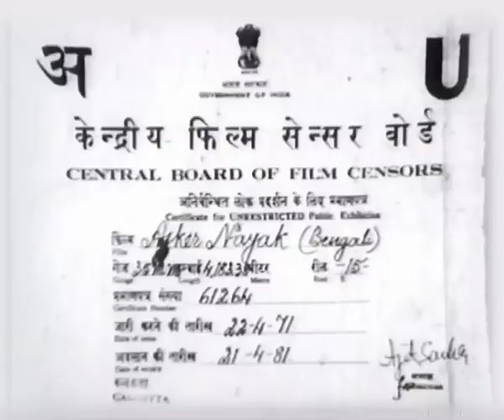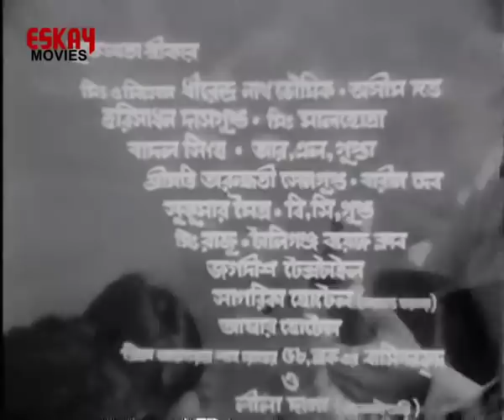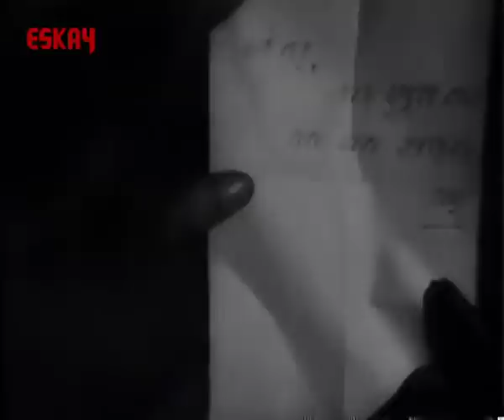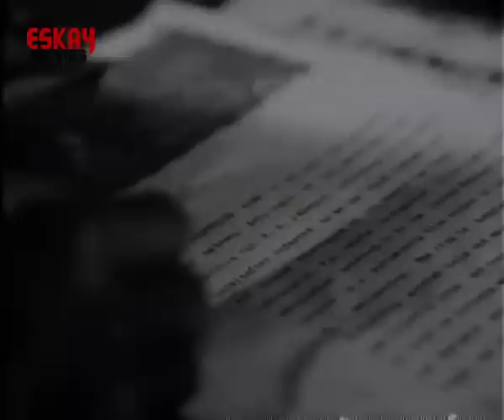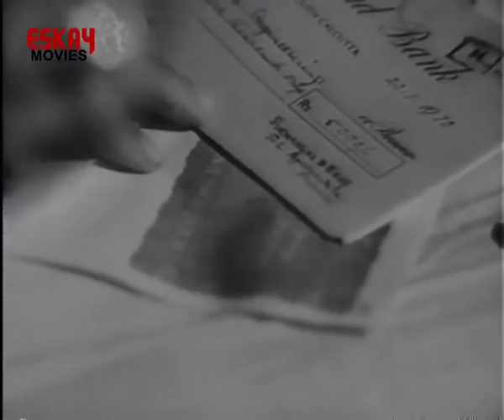Ajker Nayak (আজকের নায়ক) | Full Movie | Sumitra | Kali | Rabi | Bengali Movie | Bengali Classic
Here's "Ajker Nayak" Full Movie, starring Shamit Bhanja, Sumitra Mukherjee, Kali Banerjee & Rabi Ghosh.

Bengali Classic (Full Movie)
Director : Dinen Gupta
Music Director  : Asima Bhattacharya